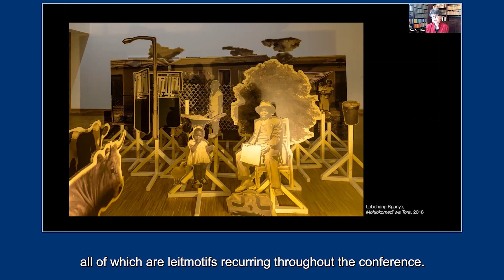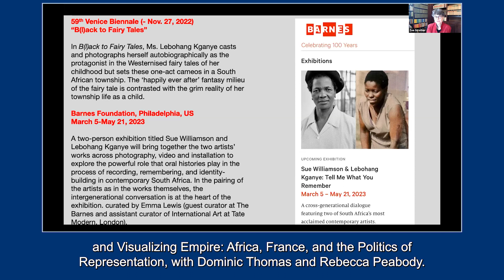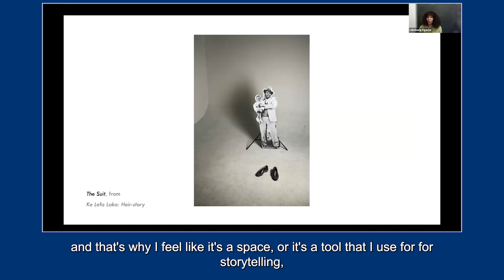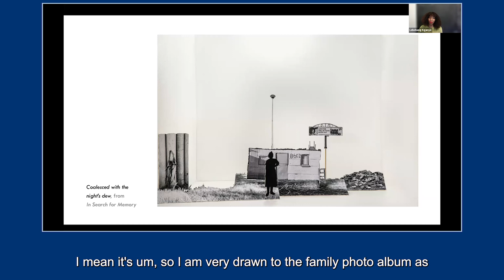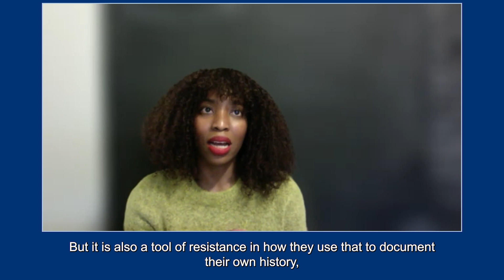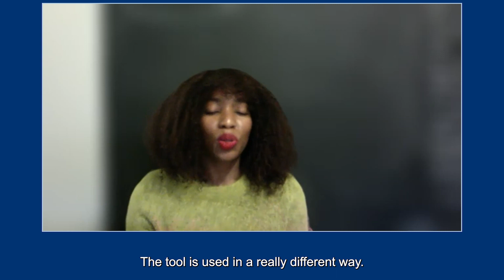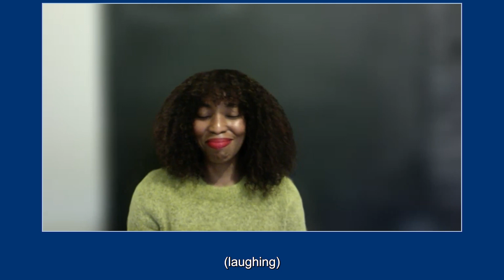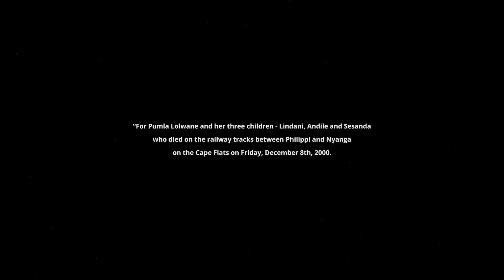African Photography / Artist Conversation (2 of 6)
In Conversation / Artist's Talk
Lebohang Kganye (Witwatersrand University)
Steven Nelson (National Gallery of Art; UCLA)

"African Photography: The Ethics of Looking and Collecting in the Age of Restitution"
Event date: Friday, November 11, 2022

Since the 1990s, exhibitions of African photographers such as Seydou Keïta have raised questions about the relationship of ownership to authorship, visibility to privacy. Concerns about the ethics of looking and collecting have grown more urgent with recent debates about the restitution of African cultural heritage.

This online symposium draws together scholars, artists, and curators who explore the ethics of working with photographs and methods to decolonize the medium, and its histories.

What rights do photographers have? In today's age of hypervisibility, can sitters claim their “right to opacity,” to use Édouard Glissant's term? What is the future of collecting and curating photographs that originate in family and colonial archives on the continent? Can viewers embody “the active struggle of looking with,” in Tina Campt’s words—rather than observe passively—and can this engender new ways of seeing?

This event is part of The Italian Academy's International Observatory for Cultural Heritage

Here above is the second of six videos of this full-day event.

Full program:

Welcoming Remarks

David Freedberg (Columbia University)
Douglas Fordham (University of Virginia)
Introductory Remarks
Z.S. Strother (Columbia University)

Roundtable: Ethics of Collecting and Curating
Patricia Hayes (moderator, University of the Western Cape)
Osaisonor Godfrey Ekhator-Obogie (Institute for Benin Studies)
Candace Keller (Michigan State University)
Ingrid Masondo (Iziko South African National Gallery)

Ethics of Looking
John Peffer (Ramapo College of New Jersey), “Copyright, Privacy Rights, Human Rights and African Photography’s Distributed Personae”
Sandrine Colard (Rutgers University-Newark), “Another Substance of the Image: The (Auto-) Biographical Textures of African Photographs”
Giulia Paoletti (University of Virginia), “On Naming and Looking, Together”

Keynote Lecture
Temi Odumosu (University of Washington)
“Thick Description: On the possibilities for vibrant anti-colonial record-keeping”

Concluding Remarks
Steven Nelson (National Gallery of Art)

Organizers: Z.S. Strother (Columbia University) and Giulia Paoletti (University of Virginia).